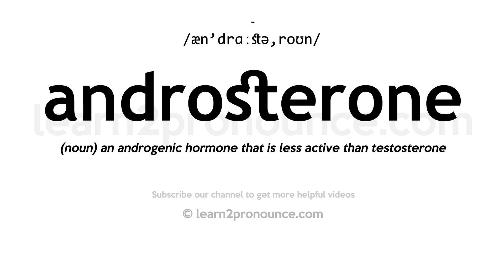How to pronounce Androsterone | English pronunciation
Learn how to pronounce Androsterone in English
ANDROSTERONE
Pronunciation of Androsterone: /æn'drɑːstə,roʊn/
Definition of Androsterone: (noun) an androgenic hormone that is less active than testosterone